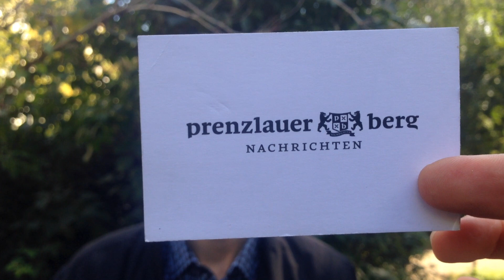Acht Fragen an... Timur Husein (CDU)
Kandidatencheck zur Bundestagswahl 2017: Timur Husein (CDU), Direktkandidat für den Wahlkreis 83 Friedrichshain-Kreuzberg - Prenzlauer Berg Ost